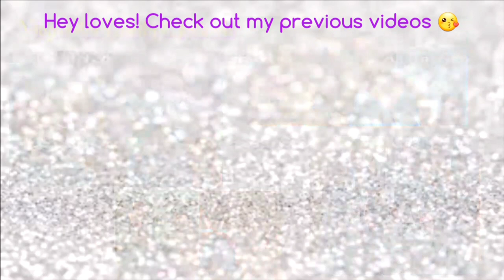Lovelywholesale 4X Plus Size Clothing Haul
Lovely Casual Turtleneck Tassel Design Red Knee Length Plus Size Dress：
Lovely Street Hooded Collar Tie-dye Patchwork Blue Plus Size Two-piece Pants Set：
Lovely Trendy Hooded Collar Buttons Design Deep Blue Long Plus Size Denim Jacket：

My Measurements:
5'2
355
55.5 in bust
53.5 in waist
65 in hips

My business:
KSC Production & Imagery, LLC

MissRessaT
880 Sliding Rock Rd